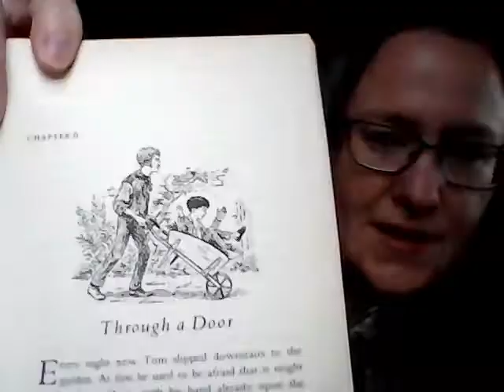Tom's Midnight Garden Chapter 6